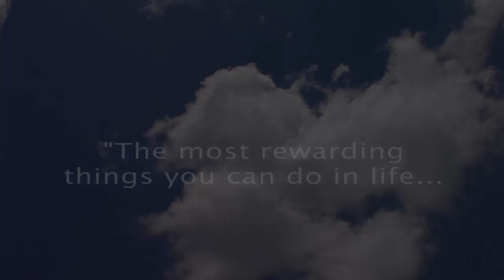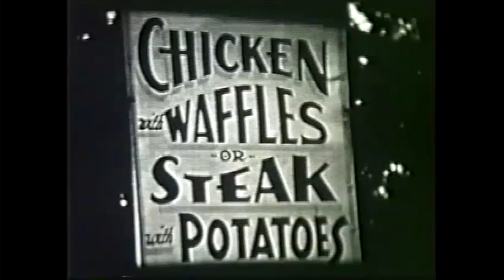Wake Forest Birthplace Documentary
Wake Forest Historical Museum Documentary
Details the early history of the town of Wake Forest while the college of the same name is there, then as it moved to it's present location. Historical footage and modern day interviews.